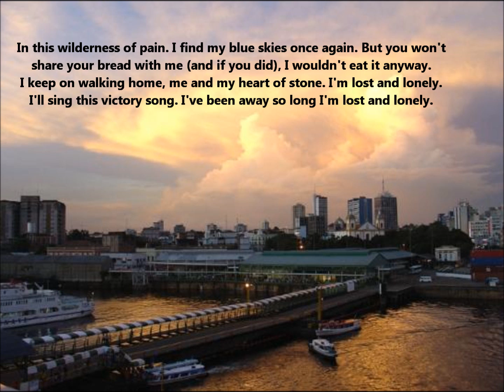Walking Home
Composed by Armando Salvador (The city is Manaus in Brasil. A beautiful paradise)